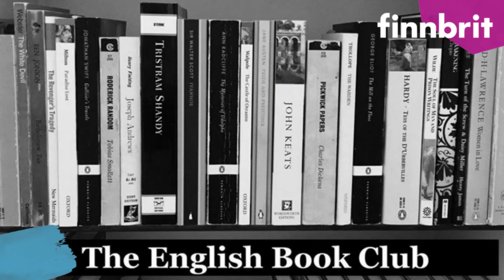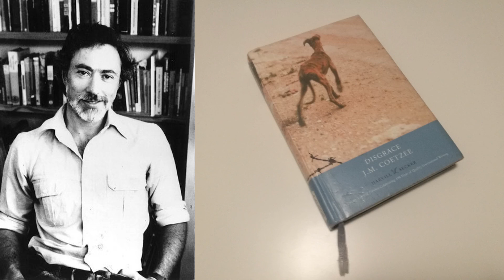Disgrace: The English Book Club's passage reading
The English Book Club had its third meeting of 2021 on 24.3. At the meeting, Disgrace by J.M. Coetzee was discussed.

The passage reading was from the beginning of Chapter 20.